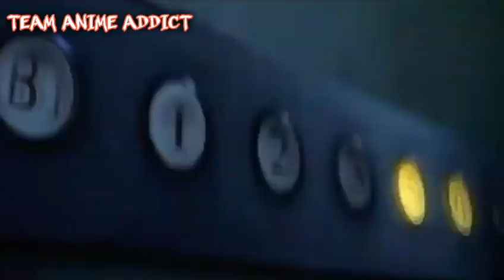Top 5 Most Horror Animes - part 1 [Hindi] || horror Anime recommendation || TEAM ANIME ADDICT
TITLE :- Top 5 Most Horror Animes - part 1 [Hindi]  || horror Anime recommendation || TEAM ANIME ADDICT

hello friend, welcome to "Team Anime Addict"

hello friends aaj ka ye video kuchh alag hone wala he ¦ aapne  hamare channel pr jadatar romantic aur emotional anime ka reviews hi dekhe honge ¦ pr aaj ka ye video horror animes pr hoga toh please video ko end tak dekhe aur like, comment and subscribe kre

credits :-
- Voice by :- Rohan
- Edit by    :- VILLEN

KEEP SUPPORTING